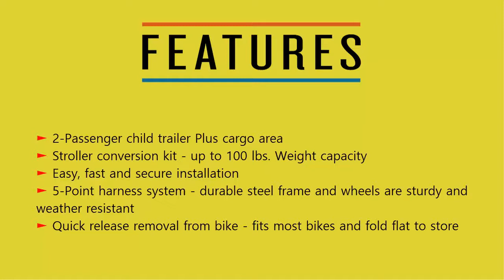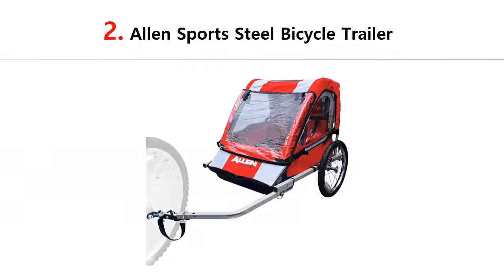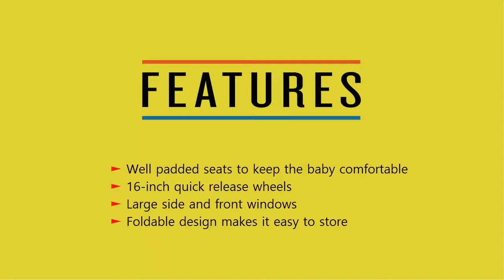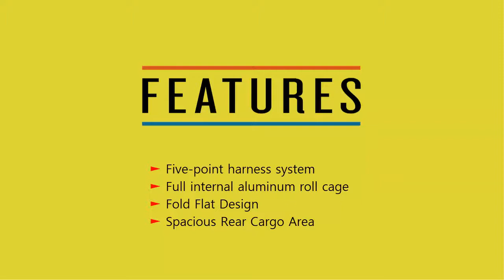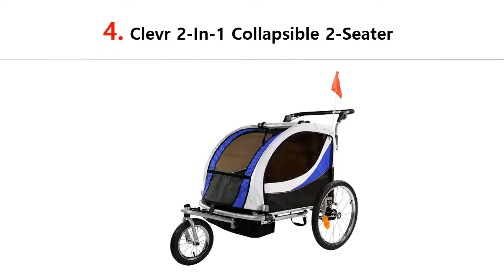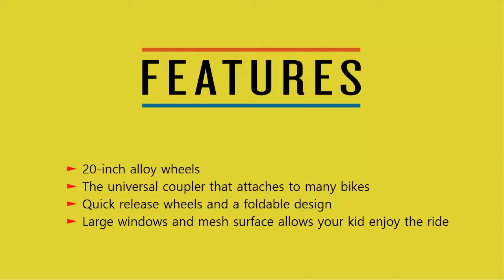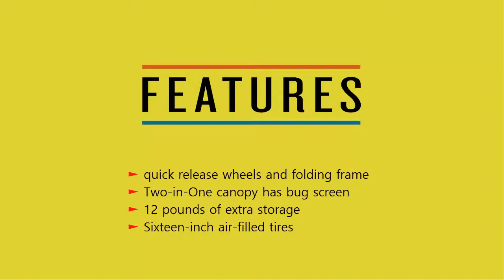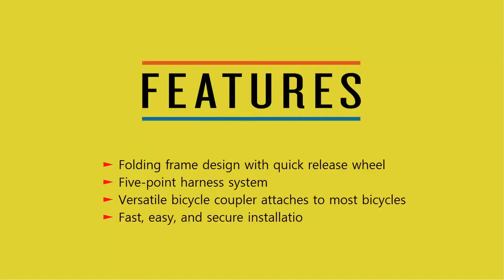Top 10 Bike Trailers for Kids 2020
1. Hamax Outback Multi-Sport Jogger Stroller

2. Burley Design Honey-Bee Burley Kids’ Trailer

3. Pacific Cycle Trailblazer Schwinn Double

4. Rascal Pet Trailer from Schwinn

5. Robin Orange-InStep-12-IS132WM 2-Seater Trailer

6. Aosom Elite II Stroller/Jogger Pet Bicycle Trailer

7. Clevr Green Collapsible 3-in-1, 2 Seats Double

8. Joyrider Double Bike Trailer from Schwinn

9. DoggyRide Outdoors Green Novel Dog Stroller

10. Day Tripper Trailer for Cargo from Schwinn